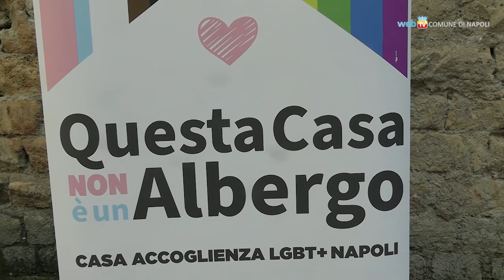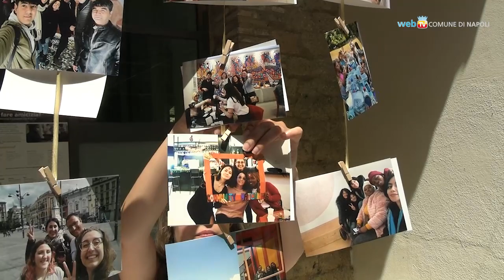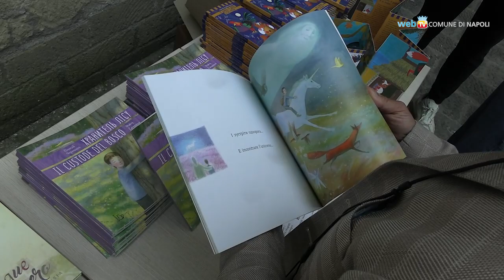La Giornata Mondiale del Rifugiato al Real Albergo dei Poveri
Una lunga giornata di attività interculturali organizzata dal Comune e dagli enti gestori del Progetto SAI NAPOLI, in collaborazione con la Consulta degli Immigrati e l'Alto Commissariato delle Nazioni Unite per i Rifugiati: al Real Albergo dei Poveri un intenso programma di attività e un incontro pubblico per parlare di accoglienza e integrazione. Il nostro reportage.